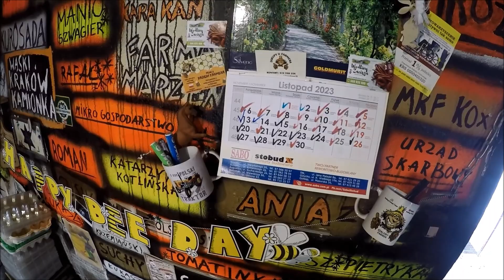Gratulacje! 13 k Subów na kanale! | Szukanie pracy i śmierć Pana "T"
Zbiórka Zimowa 2025
760 zł / 800 zł (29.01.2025)
Jak co roku zbieramy fundusze, które przeznaczymy na rozwój Farmy jak i kanału na YT. W tym roku planuję kupić króliki kalifornijskie i zapas zboża. Jeśli chcesz się dorzucić to potrzebne dane są niżej w opisie. Tytuł przelewu " Darowizna na zakup królików".  Dziękuję za każde wsparcie!

Jeśli śledzisz moje działania i chcesz wesprzeć mnie w realizowaniu kolejnych planów, możesz przelać dowolną kwotę na konto :
  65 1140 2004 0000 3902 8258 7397

zapraszamy.

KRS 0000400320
Datki na rzecz stowarzyszenia: